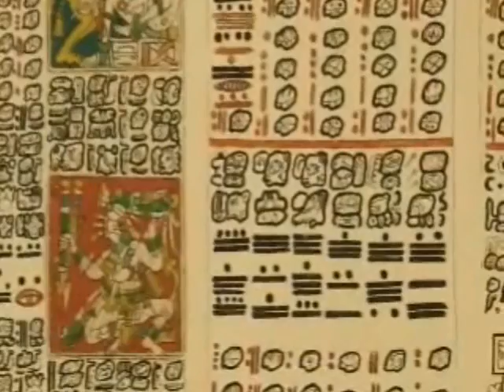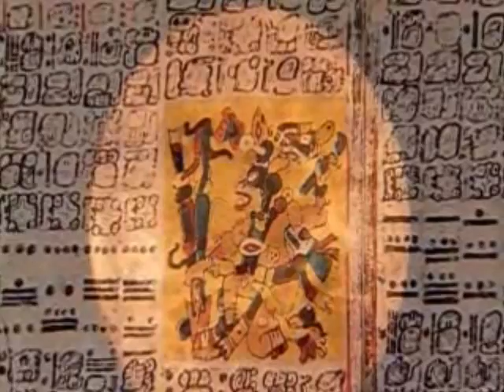Maya Fly By - Music by Antonio Zepeda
Born in Mexico City in 1946, Antonio Zepeda is the first contemporary musician and composer who, from a non-western point of view, gives relevance to the pre-Columbian musical universe of Mexico.

Images from a PBS documentary, I don't remember the title but it is about New World Order archeologist authority over precolumbian history and the Mayan culture. Enjoy!